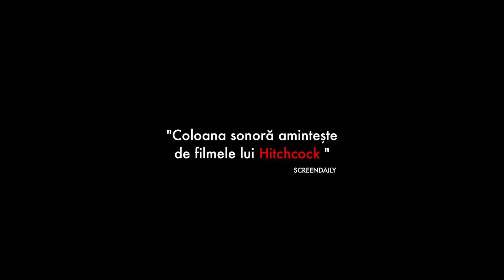Horizont / Orizont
IFF Prague – Febiofest 2016, Horizont / Orizont, Rytmy Balkánu / Balkan Beats, režie/dir.: Marian Crisan